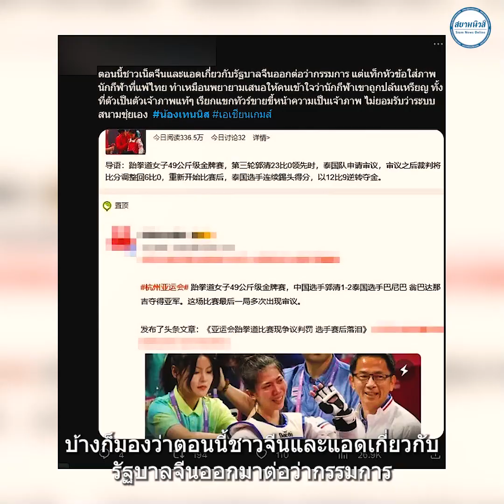หายเหนื่อย!เปิดยอดเงินอัดฉีดเหรียญทองโซเชียลเดือดงจีนทำคะแนนไหล23 -0 เทนนิสน้ำตาท่วมฮึดขึ้นมาเพราะ?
ถือว่าเปิดตัวไปเป็นที่เรียบร้อยแล้วมสำหรับ เอเชียนเกมส์ 2022 แน่นอนว่าปีนี้เจ้าภาพคือประเทศจีน แน่นอนว่าอันดับเหรียญทองในตอนนี้ ที่รั้งอันดับ 1 ก็คือเจ้าภาพอย่างประเทศจีน ส่วนของไทยเรา ตีขึ้นมา
อ่านเพิ่มเติม
หายเหนื่อย! เปิดยอดเงินอัดฉีดเหรียญทองแรก ได้เยอะมาก ด้านโซเชียลเดือด หลังจีนทำคะแนนไหล 23 -0 เทนนิส น้ำตาท่วมเผยท้อจนอยากหนี ฮึดได้เพราะเสียงเชียร ตะโกนก้องคำเดียวพลิกเกมคว้าทอง ทำแต้มวินาทีสุดท้าย